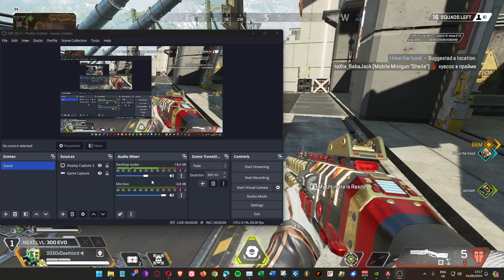Apex Gameplay, To the End, Triple Take, CAR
Didn't realise my mic wasn't working...